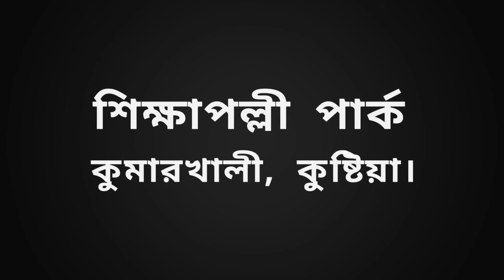shikkha polli park শিক্ষাপল্লী পার্ক, কুষ্টিয়া।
Shikkha polli park, established by Mr. Alauddin Ahmed at Alauddin Nagar, Kumarkhali, Kushtia. Now it is under construction.